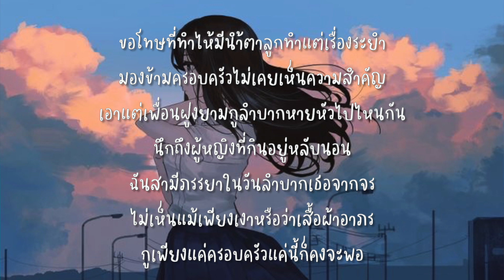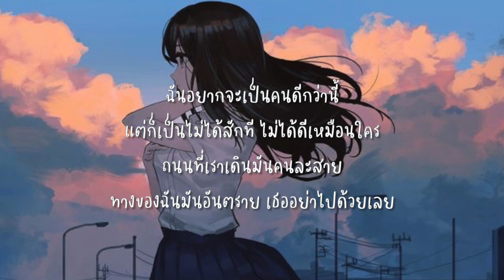ทางมืด - K TWO New Version OFFICIAL MV PROD by Wal E [เนื้อเพลง]